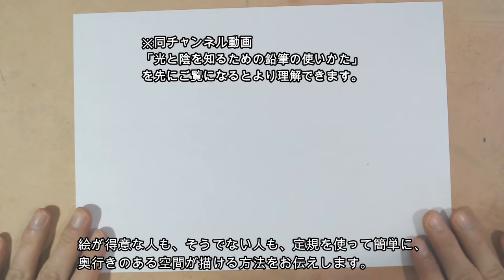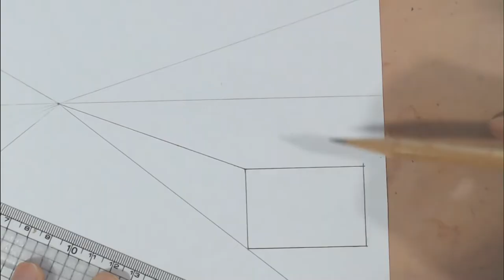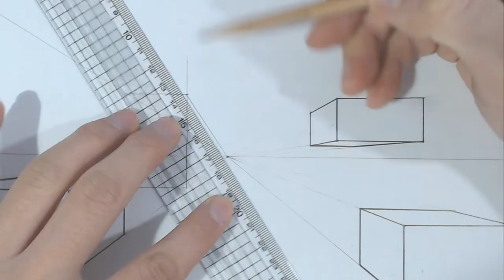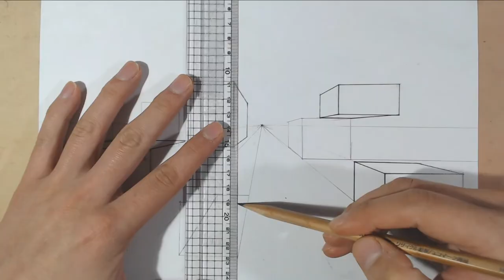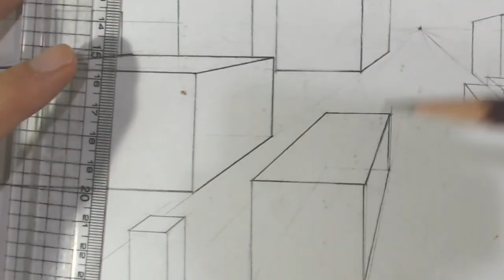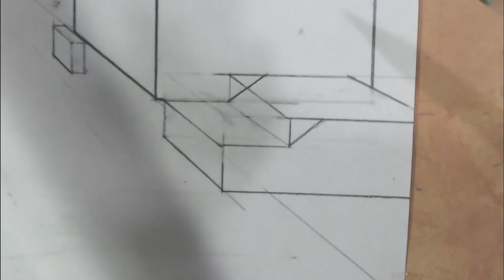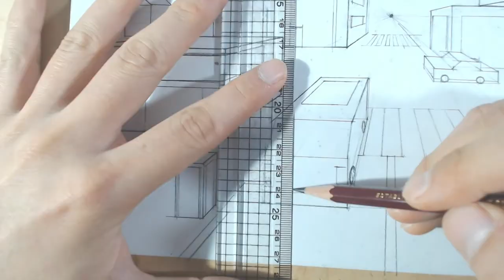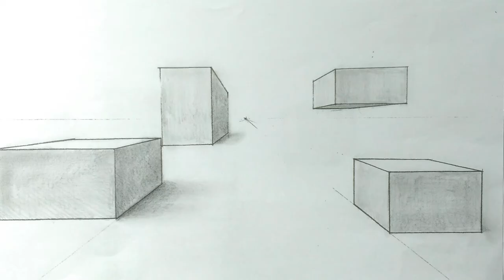定規で描ける立体空間～一点透視図法～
オンライン美術教材
(日本語音声解説付き)

定規と鉛筆で空間を描く。
三十センチ定規、コピー用紙、鉛筆、消しゴム
があれば実践できます。
一点透視図法の基本的なことを、解説、デモンストレーションしています。
絵が苦手でも簡単に空間が描ける一点透視図法、今から学ぶ方、そして各種美術系
の授業などにもご利用ください。

■関連動画

Online art teaching materials
(With Japanese audio commentary)

Draw a space with a ruler and a pencil.
30 cm ruler, copy paper, pencil, eraser
You can practice it if you have.
 It explains and demonstrates the basics of one-point perspective.
One-point perspective that allows you to easily draw a space even if you are not good at drawing, those who are learning from now, and various art systems
Please use it for lessons.